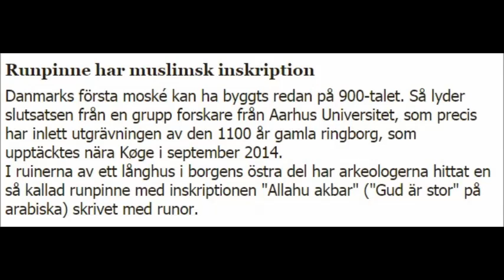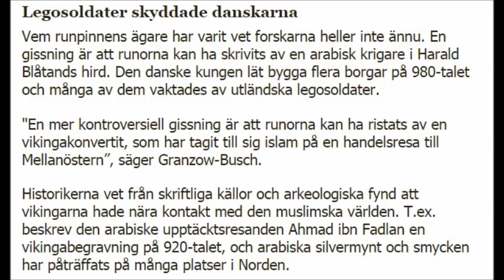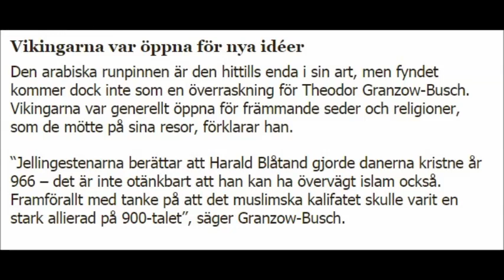Nytt fynd gör vikingarna muslimer